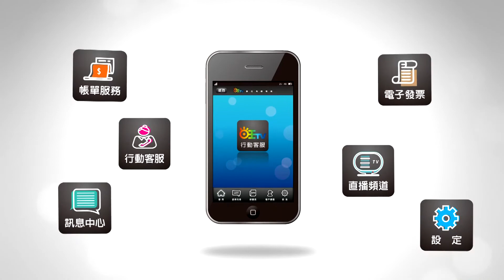世新新聞 立法院三讀通過農田水利法草案 改制升格灌溉區擴大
109年7月06日 (一) 世新新聞

立法院三讀通過農田水利法草案 改制升格灌溉區擴大

嘉義縣是農業大縣，從事農業民眾眾多，有關農業政策攸關農民生產與生計，3
日嘉義縣國本學堂始業式啟動，培訓嘉義縣農業菁英，立委陳明文特別蒞臨參與關懷嘉義縣農業提升，特別提到在7月2日立法院三讀通過農田水利法草案，水利會將改制升格成為水利署隸屬農委會，改制以後，更加釐清區域及設施，對於農業灌溉區將更為擴大，嘉惠農民。